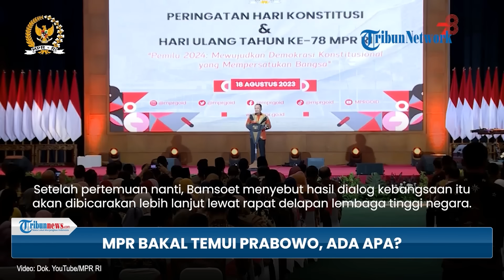Amarah Hakim MK Meledak ke KPU, MPR Bakal Temui Prabowo, Kuasa Hukum PDIP Tak Bawa Bukti di PTUN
1. Netanyahu Benar-benar Ketakutan Ditangkap, Sampai Minta Tolong Keluarga Sandera untuk Bujuk ICC

2. Hakim Arief Hidayat Meradang KPU Abesen Sidang: Sejak Pilpres Tak Serius, MK Dianggap Tak Penting?

3. Brigadir RAT Tewas di Jakarta, Kapolres & Kasatlantas Manado Terancam Dicopot dari Jabatannya

4. Gerak-gerik Pelaku Terekam CCTV Keluar Hotel Bawa Koper Hitam Berisi Korban, Lalu Dibuang ke Bekasi

5. Kapolda soal Aksi KKB Papua Bakar SD Disertai Tembakan: Siapkan Helikopter untuk Penguatan Keamanan

6. Kuasa Hukum PDIP Tak Bawa Barang Bukti di Sidang Perdana, Tapi Harap MPR Bisa Batal Lantik Prabowo

7. MPR Bakal Temui Prabowo-Gibran saat Kuasa Hukum PDIP Yakin Gugatan di PTUN Dikabulkan

8. Laporan Bocor! Militer Zionis Akui Rudal Pencegat AS Gagal Lindungi & Tak Mempan Lawan Serangan Iran

9. Tuding Otoritas Palestina Desak ICC Buru Netanyahu dan Antek-anteknya, Israel: PA Akan Lumpuh!

10. Geledah Kantor dan Rumah Sekjen DPR, KPK Sita Dokumen hingga Bukti Transfer Uang

VP: April